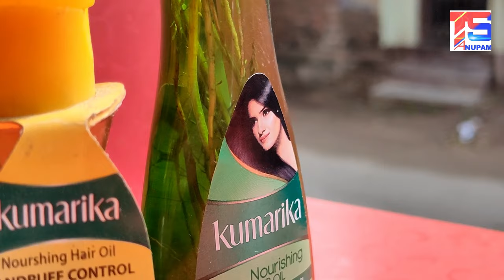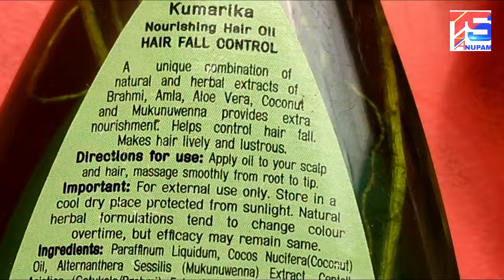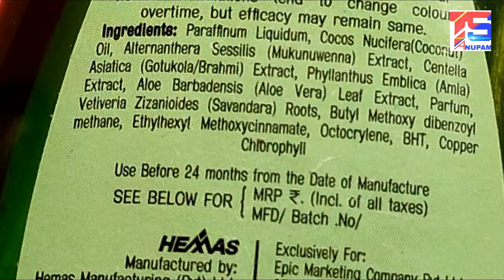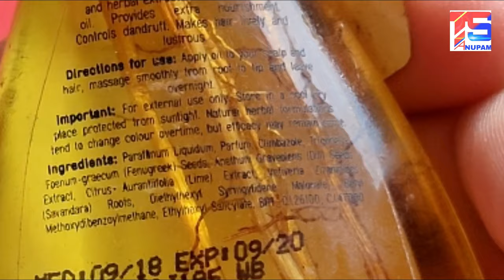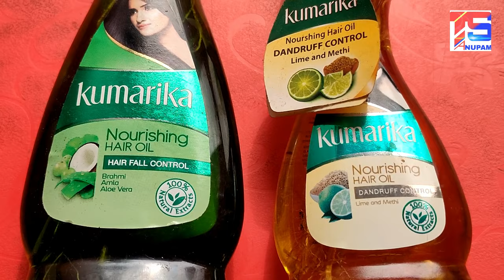Kumarika Hair Oil Review & Results Bangla - চুলের জন্য কি সত্যি ভালো ?